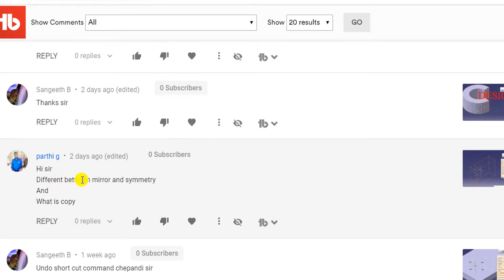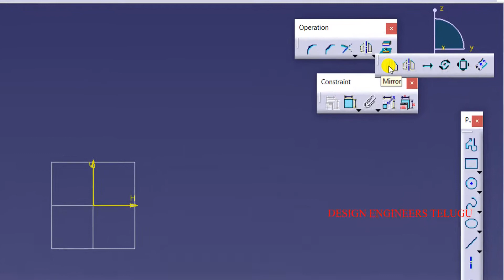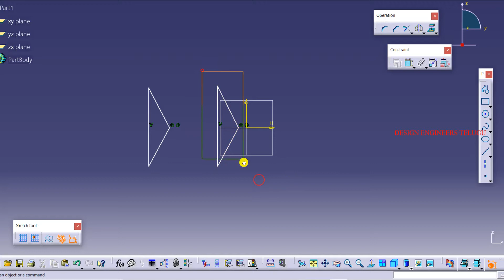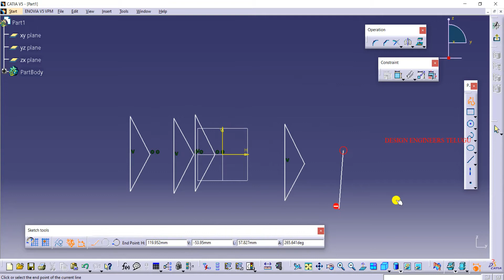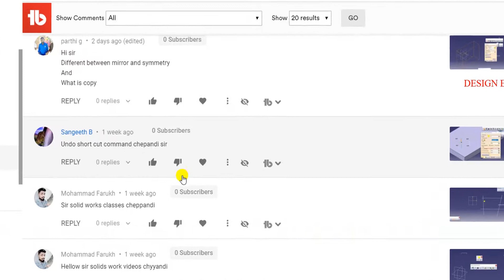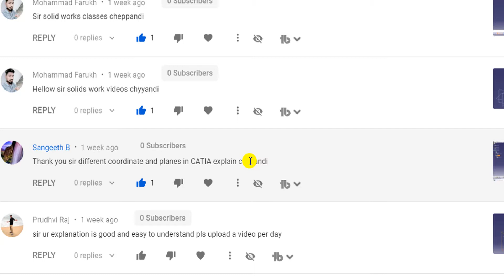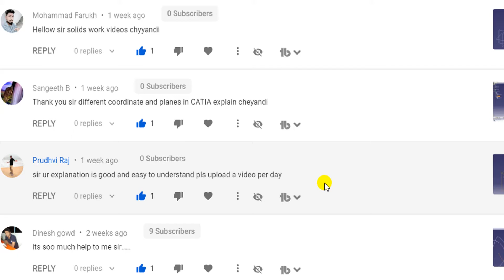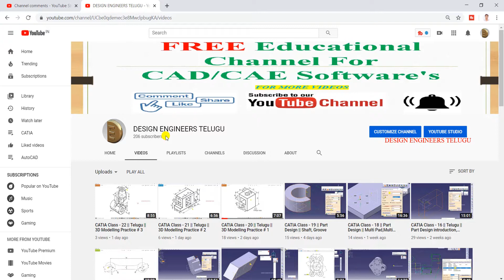CATIA - 23 || Telugu || Viewer's Doubt Clarification.